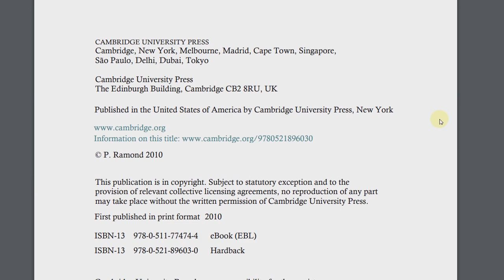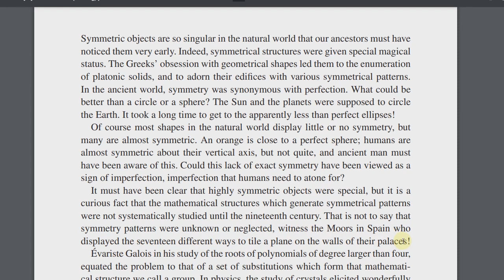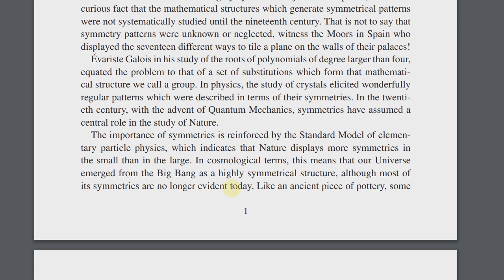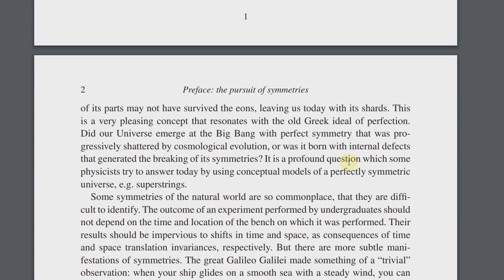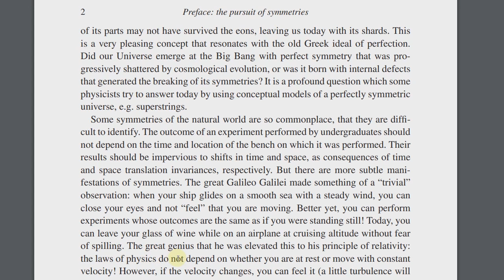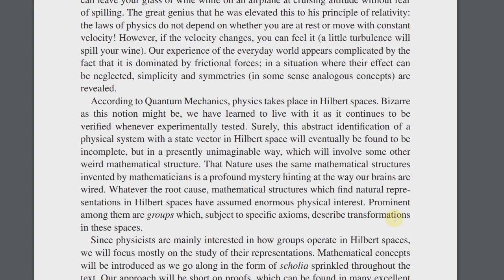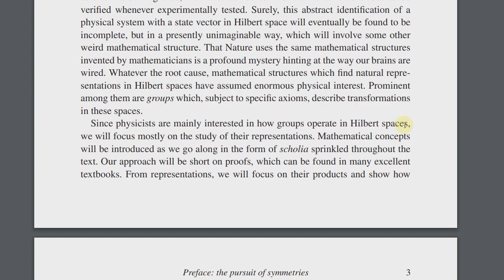Предисловие к Group Theory A Physicists Survey by Pierre Ramond